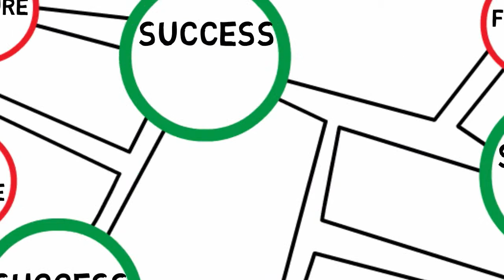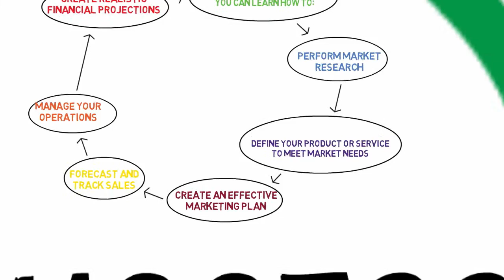SCORE Holland whiteboard